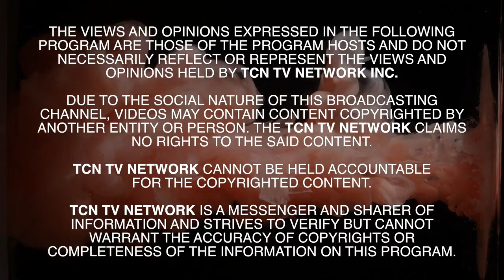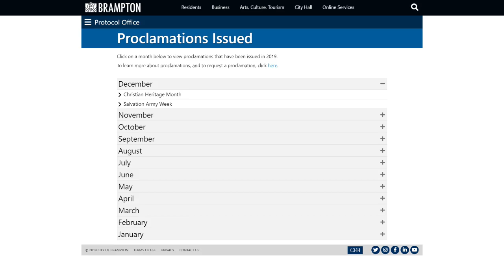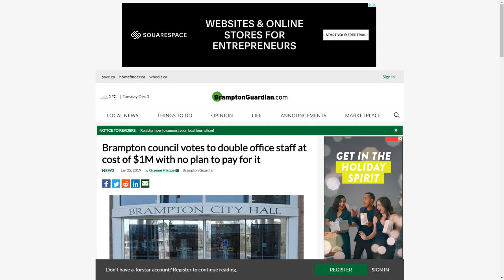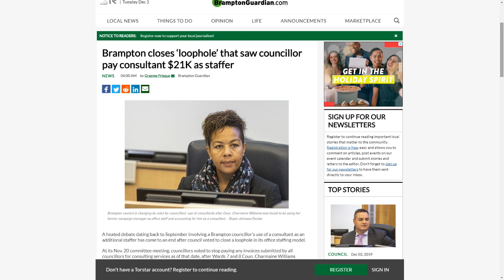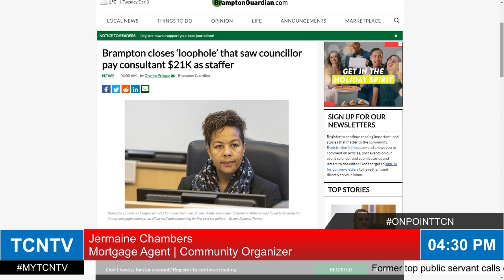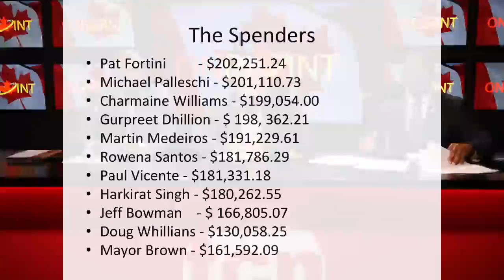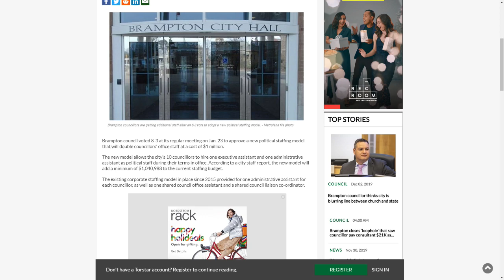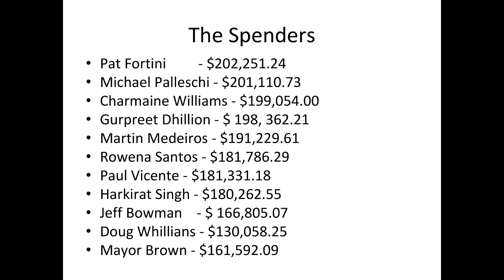How are Brampton Councillors Spending your Tax Dollars? - On Point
On today's show we take a deep dive into how the elected councillors at Brampton City hall is spending the Tax Payers Money. We look at their budgets to determine is Brampton Residents are getting value for money. We also talk about Brampton's proclamations and Cultural celebrations.

Host:

Jermaine Chambers
Mortgage Agent / Community Organizer

Mario Russo
Brampton Businessman / Community Advocate

Len Carby
RBC Investment and Retirement Planner / Community Advocate